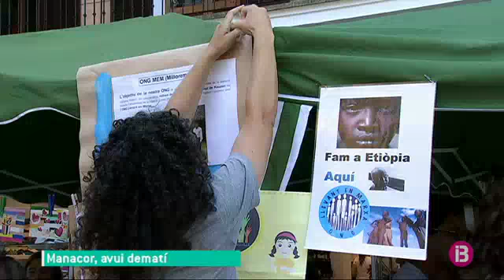Set centres educatius de Manacor participen al pla d'Impuls de Capacitats Emprenedores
Illes i pobles 15/05/2017